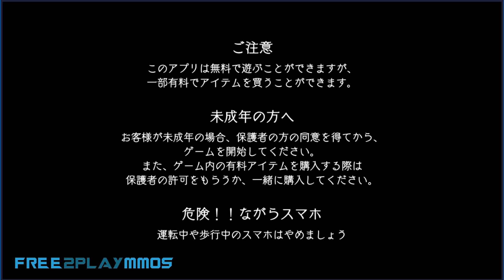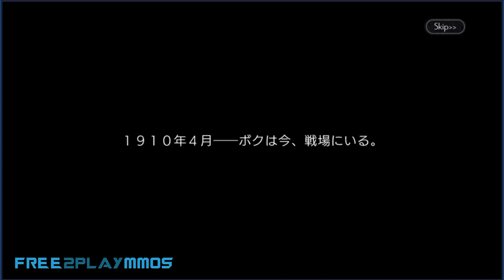Libra of Precatus プレカトゥスの天秤 - 本格マルチアングルRPG [ Android APK iOS ] Gameplay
プレカトゥスの天秤 - 本格マルチアングルRPG - Fuji Games Inc.

壮大なシナリオボリュームで贈る本格マルチアングルRPGが登場！
豪華・声優やクリエイターが制作したダークな世界観の超大作RPG！

『僕にとっての正義は、世界にとっての罪なのか…』
オルディア大陸、７つの国の７人の主人公を育成しそれぞれの視点から、
この世界の正義と罪を追体験する物語。

【プレカトゥス(祈り)の天秤　ゲーム概要】
■表と裏に交錯するマルチアングルシステム
オルディア大陸歴1910年―それは鉄と蒸気と銃の時代。
ヴェルム帝国の宣戦布告に始まる１年戦争において、
１つの歴史を、７つの国（７人の主人公）の異なる視点でストーリーを楽しめる。

『７つの国家、7人の主人公たちは、
それぞれの正義を抱きながら、未来へ進む。』

■豪華クリエーター陣によるダークな世界観と音楽…
1900年産業革命後を舞台に、ダークな世界観、メインキャラクター原案を前田浩孝（Rejet）。
100人を超える登場キャラクター達が交錯するシナリオの原作協力は、
暁影二(「STEINS;GATE 線形拘束のフェノグラム」担当)。
そして、その世界に流れる切ない音楽をノイジークロークの坂本英城が制作。
『ノエル役』には橋本環奈さん、『トラヴィス』役には伊藤健太郎さんが声優出演！

■豪華声優陣が続々参加
◇ヴェルム帝国
代永翼、伊藤静、明坂聡美、三森すずこ、小山力也、佐倉綾音
津田健次郎、株元英彰、森永千才、石谷春貴、足立由夏

◇オルディス連合王国
中村悠一、瀬戸麻沙美、諏訪部順一、中博史、赤﨑千夏、加隈亜衣
飛田展男、梶原岳人、河瀬茉希、帆世雄一、竹尾歩美

◇ジェリーダ皇国
茅野愛衣、鈴木達央、花守ゆみり、大塚明夫、前野智昭、蒼井翔太、
東山奈央、大河元気、葉山いくみ、菊地燎、吉田有里

◇パラディア群国
杉田智和、釘宮理恵、小松未可子、小林ゆう、悠木碧、植田佳奈
勝杏里、財満健太、春日望、山根雅史、渡辺優里奈

◇アルス＝フォルマ共和国
花澤香菜、斉藤壮馬、西田望見、細谷佳正、名塚佳織、逢坂良太
立花理香、宮崎遊、田澤茉純、五十嵐雅、関根明良

◇リベル独立領
梶裕貴、石見舞菜香、潘めぐみ、古川慎、上坂すみれ、江口拓也
福圓美里、藤沼建人、高柳知葉、菊池康弘、前川涼子

◇アマツ巫国
尾崎由香、KENN、上田麗奈、石川界人、鈴木みのり、増田俊樹
内田彩、千葉翔也、原田彩楓、天野七瑠、前田佳織里

◇司書役
高野麻里佳

■バトルシステム
ロールを加味した編成や、キャラクター×武器装備の組み合わせで個性的なデッキを構成。
戦略性の高い陣形バトルでマルチアングルRPGで楽しもう！

■PvPバトル
全国のライバル達との熱いバトルがRPGを盛り上げる！
他のプレイヤーとPvPバトルが楽しめる。
頂点を目指してPvP対戦に挑もう！

■育成システム
育成ボードシステムを搭載。
じっくり、自分の好みに合わせてキャラクター育成が可能。

▶ 1.56GB